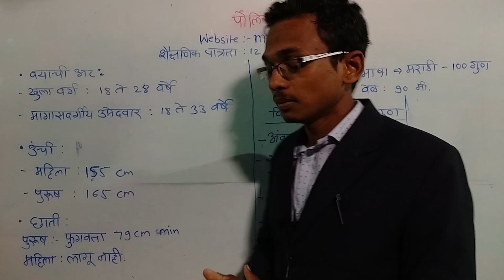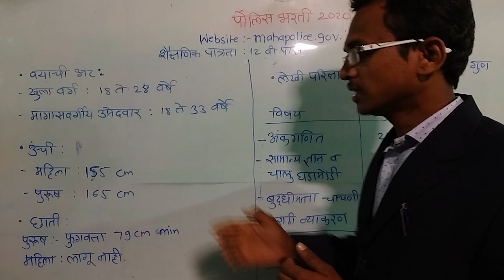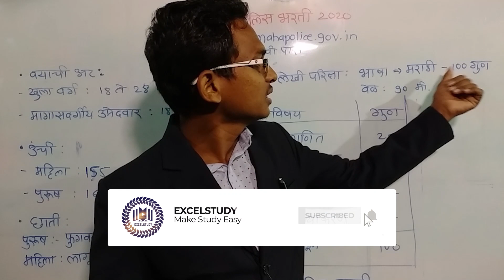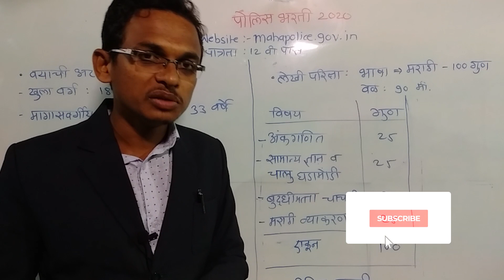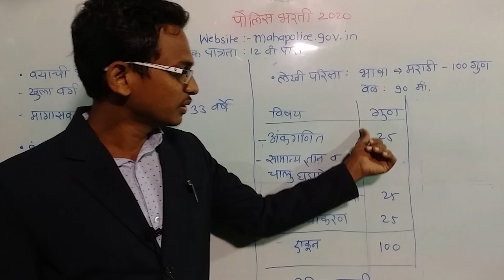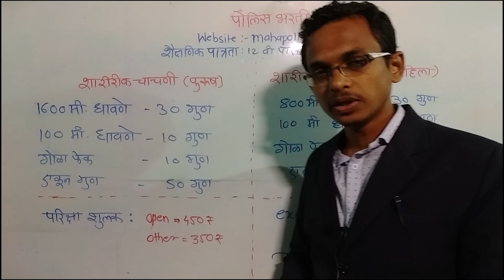maharastra police bharti 2020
प्रिय विद्यार्थी मित्रांनो
   aaj aanhi tumchya karita 2020 madhe honarya police bharti baddal detail mahiti gheun aalelo aahot jene karun ya sambandhitil tumhche sarv prashn suttil.
  ya video madhe aapn police bharti karita laganarya basic goshti jase unchi , chati , etc baddal mahiti ghenar aahot, tyach sobat physical pariksha kashihote tyat kay ast he pn aapn janun ghenar aahoch.
   vidyarthi mitranno maharastra police bharti madhe kahi navin niyam aalele aahet jase lekhi pariksha pass zalya shivay tumhi physical deu shakat nahi tya baddal suddha aapan mahiti ghenar aahot .
    maharastra police bharti aani etar sarv parishanche navin update milavanya karita tumhi aamche telegram channel suddha join karushakta tyachi link khili dileli aahe.
sibatach whatsapp group chi link suddha dileli aahe
              II धन्यवाद II